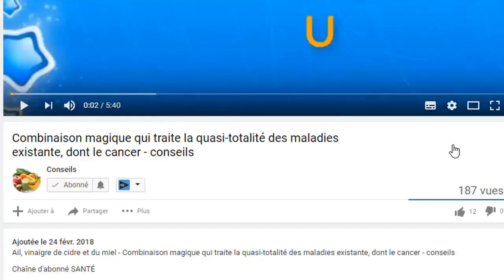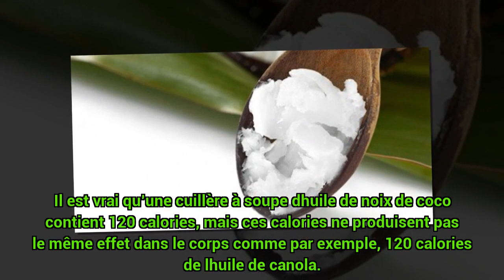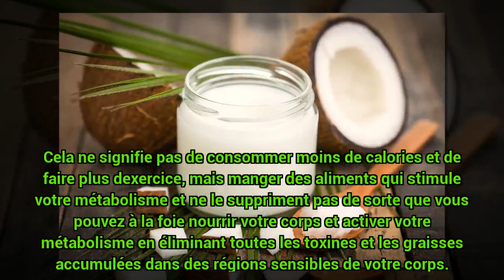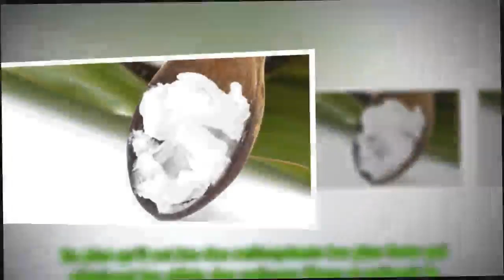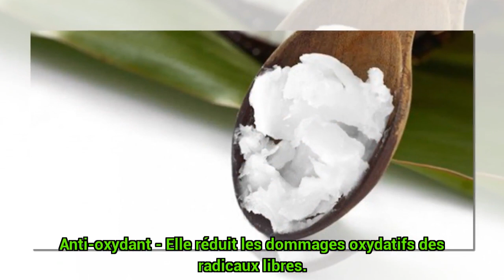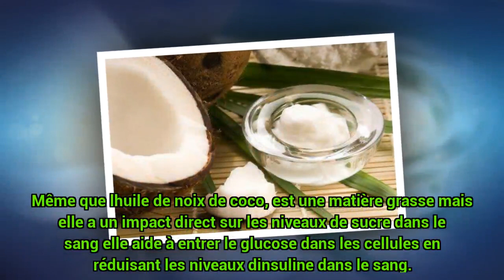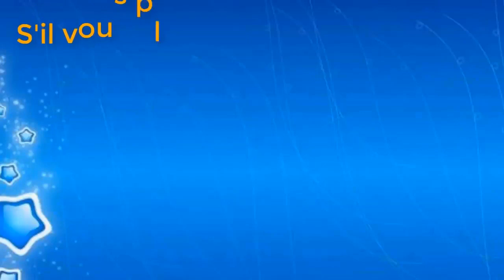7 avantages quand vous mangez 2 cuillères à soupe d’huile de coco - conseils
7 avantages quand vous mangez 2 cuillères à soupe d’huile de coco - conseils